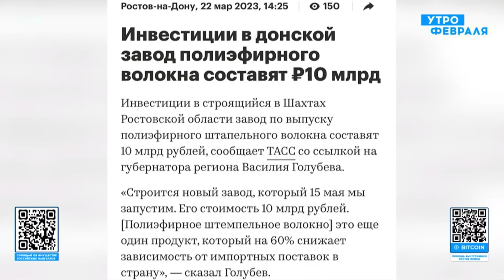☝️П'ЯНИХ: батько Кабаєвої запустив БІЗНЕС В УКРАЇНІ! Росіян порвало. ЗСУ почнуть наступ у березні?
Народ у РФ закликає солдатів повернутись з фронту і повалити режим Путіна. Чому народ збунтувався проти влади? Чому дискусія про забезпечення України ресурсами у США затяглася? Як ЗСУ розріжуть логістику росіян? Як зміниться хід війни з приходом весни? Росію накрив період тривалої деградації? Війна та авіація: наскільки надійними є літаки в Росії? Колишній керівник московського ФСБ та ексзамісник голови адміністрації президента Євген Севастьянов детально розкрив ситуацію. Про це і не тільки дивіться в інтерв’ю Гліба П’яних.

00:00 Інтерв’ю Гліба П’яних з Євгеном Севастьяновим
00:47 Розкрито справжню причину бунту в Башкирії
05:39 Алсинов замахнувся на інтереси Москви?
09:02 Яке озброєння знадобиться ЗСУ для нового наступу?
14:45 Назвали одне з основних завдань для ЗСУ
17:50 Стала відома справжня причина вибуху на заводі під Ростовом